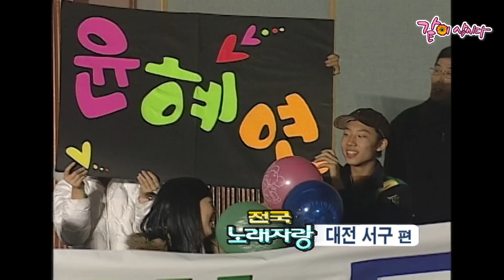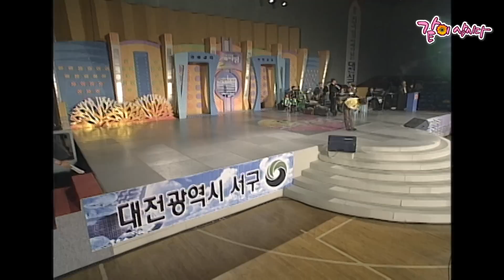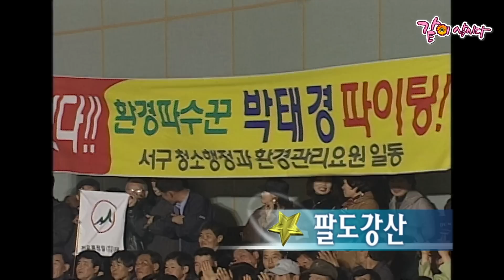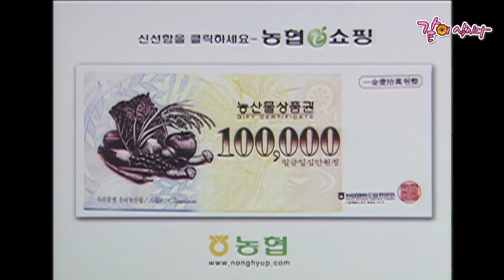[전국노래자랑] 대전광역시 서구 | 송복희 선형선 최진희 박태경 박현진 최시걸 조규철 한명숙 KBS 2005.02.20. 방송